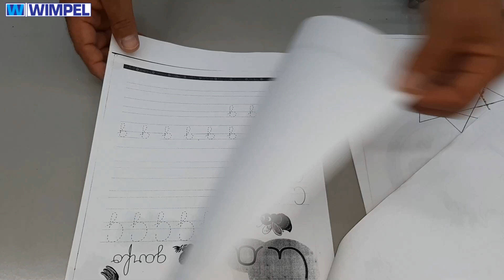1774 Curso de Aerografia Custom – Coordenação Motora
O Curso de Aeregrafia Custom começa com Treinamento de Coordenação Motora com Aerógrafo. Conheça os materiais usados para realizar os exercícios durante curso.
Inscrições abertas para Curso de Pinturas Especiais e Curso Express Repair de Funilaria e Pintura para semana de dia 06 (seg) a 10 (sex) de Fevereiro de 2023.